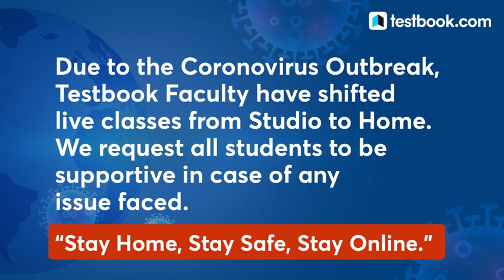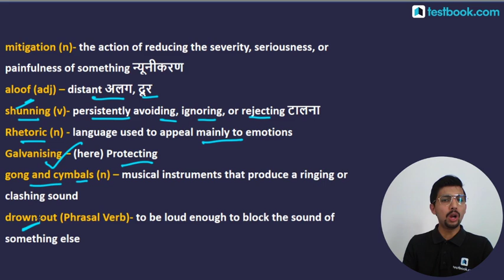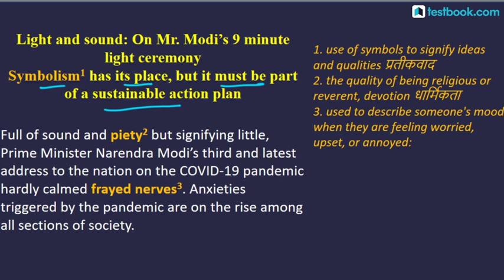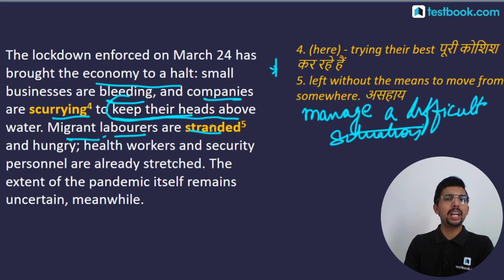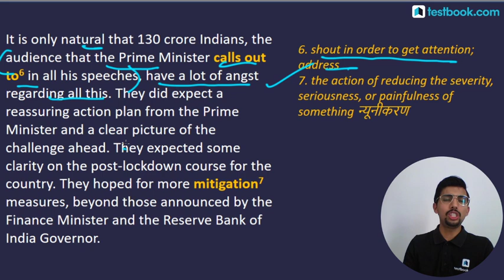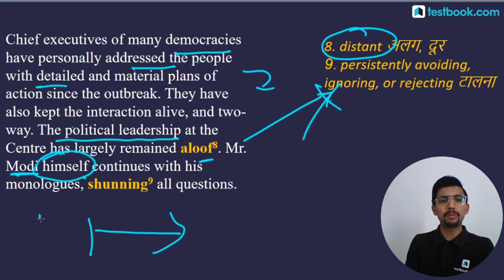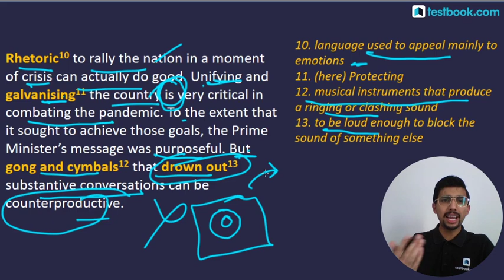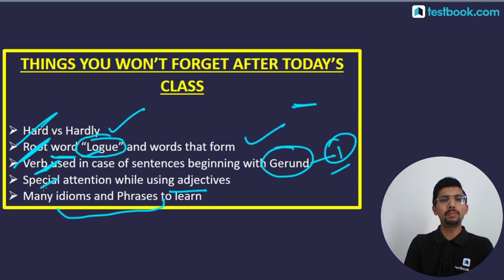The Hindu Analysis for SBI PO, SSC CHSL 2020, SBI Clerk Mains & UPSC | 4 April Editorial Review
Fill out this form if you're interested in a Special Live Coaching Batch for SBI PO Exam

Attend this English Vocabulary Class on The Hindu Analysis by our expert Aditya Sir & learn important new words for SSC & Bank Exams like SSC CGL, CHSL & SBI Clerk! Also boost your English Grammar & RC preparation for these Exams!